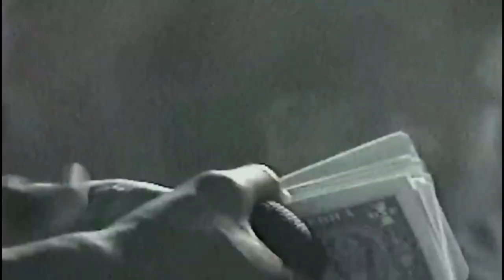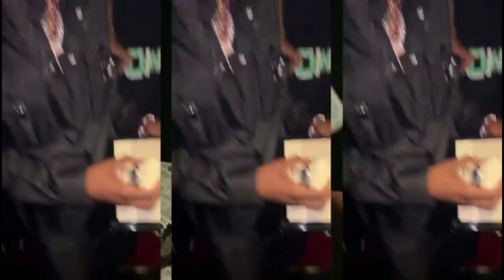[FREE🔥]Lil Tjay x Polo G x Yatta Bandz - Melodic [Pain] Trap Type Beat - "One Chance"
Future
Drake
21Savage
Gunna
Offset
Takeoff
Quavo
Migos
Travis Scott
Polo G
Lil Tjay
Roddy Ricch
Rod Wave
Kay Flock
Lil Uzi Vert
Kodak Black
42Dugg
Lil Baby
Kanye West
Lil Durk
Young Thug
Metro Boomin
Money Man
Wheezy
Southside
King Von
808mafia
Favio Foreign
Young Scooter
ATL Jacob
EST Gee
A$AP Ferg
Armani White
Denzel Curry
Key Glock
Wacotron
NLE Choppa
Money Man
Chief Keef
Playboi Carti
Don Toliver
G Herbo
Nardo Wick
Kendrick Lamar
Pop Smoke
Eminem
Juice World
Marshmello